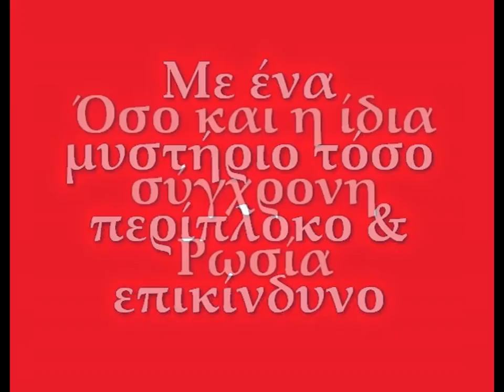ΤΑΤΙΑΝΑ, Martin Cruz Smith - Trailer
Η ατρόμητη ρεπόρτερ Τατιάνα Πετρόβνα βουτάει στο θάνατο από τον έκτο όροφο μιας πολυκατοικίας στη Μόσχα, την ίδια εβδομάδα που ένα από τα μεγάλα αφεντικά της ρωσικής μαφίας, ο Γκρίσα Γκριγκορένκο, πεθαίνει με μια σφαίρα στο κεφάλι και θάβεται με όλες τις τιμές που αρμόζουν σ' έναν άρχοντα. Κανείς άλλος δε συνδέει τα δύο γεγονότα, αλλά ο επιθεωρητής Αρκάντι Ρένκο ανακαλύπτει κάποιες κασέτες στις οποίες ακούει συγκλονισμένος την Τατιάνα να περιγράφει φρικαλέα εγκλήματα με τρόπο πολύ διαφορετικό από την επίσημη εκδοχή του Κρεμλίνου.

Τα στοιχεία τον οδηγούν στο Καλίνινγκραντ, άλλοτε πόλη-κρησφύγετο του Ψυχρού Πολέμου, που τη χωρίζουν εκατοντάδες χιλιόμετρα από την υπόλοιπη Ρωσία. Εκεί, σ' ένα σουρεαλιστικό τοπίο όπου οι αμμόλοφοι αλλάζουν συνεχώς σχήμα, βρίσκεται νεκρός ένας διακεκριμένος διερμηνέας και το σημειωματάριό του, γραμμένο σε κώδικα. Καθώς ο Αρκάντι αγωνίζεται με κίνδυνο της ζωής του να μάθει τι γνώριζε ο διερμηνέας, βυθίζεται όλο και πιο βαθιά στη σκοτεινή πραγματικότητα του Καλίνινκγραντ που τα αλεξίσφαιρα αυτοκίνητα, η διαφθορά και οι «χασάπηδες» το έχουν αναγάγει στην πόλη με τη μεγαλύτερη εγκληματικότητα σε ολόκληρη τη χώρα. Ώσπου φτάνει σε μια συνταρακτική ανακάλυψη που σχετίζεται με το παρελθόν της Τατιάνας --και κατά παράδοξο τρόπο, με το μέλλον της Ρωσίας...